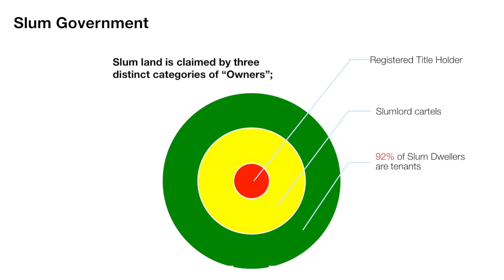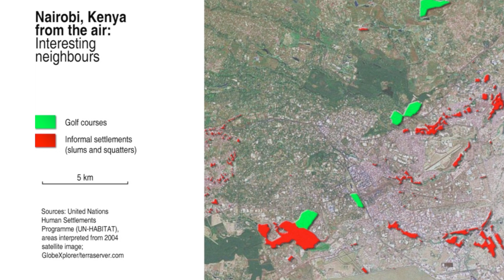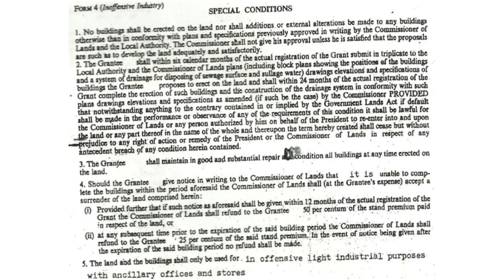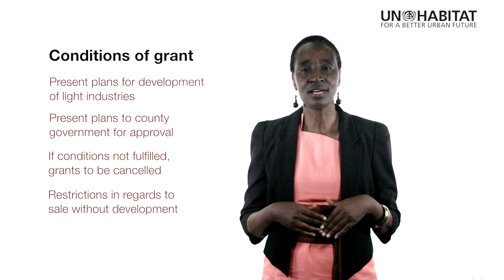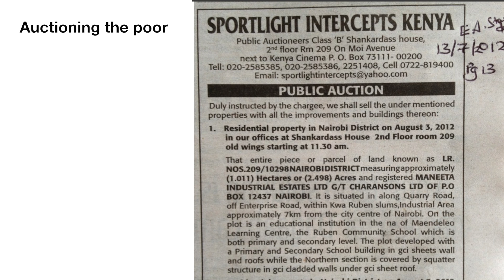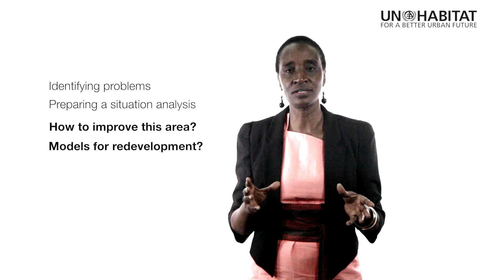Jane Weru - Too Pressed To Wait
Jane Weru is the Executive Director of Akiba Mashinani Trust, a nonprofit organization working on developing innovative community led solutions to housing and land tenure problems for the urban poor in Kenya. Her lecture ‘Too Pressed To Wait’ is based on the realization that the water and sanitation hygiene systems in informal settlements in Nairobi are greatly lacking or inadequate, and that this state of affairs is causing a strain on both the physical and psychological health of people who live and work in these settlements, in particular women and girls. This situation is compounded by other challenges facing informal settlements such as land tenure insecurity, poverty and gender-based violence.

Associated material:

UC Berkeley | Dept. of City & Regional Planning University of Nairobi | Dept. of Urban and Regional Planning And Pamoja Trust (2009) Collaborative Slum Planning and Upgrading Mathare Valley, Nairobi, Kenya.

Corburn, J. (2013) Healthy City Planning: From Neighbourhood to National Health Equity. Routledge.

Weru J., (2013) Security of Tenure for the Urban Poor: A Critical Tool for Sustainable Social and Community Resilience Huffington Post retrieved